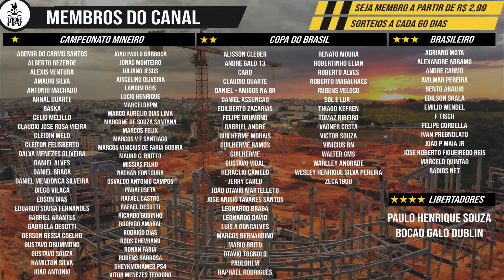ARENA MRV | 4/6 OS CAMAROTES BEM DE PERTO | 18/07/2021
BANCO INTER
Agência 0001
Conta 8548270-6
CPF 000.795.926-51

Muito Obrigado